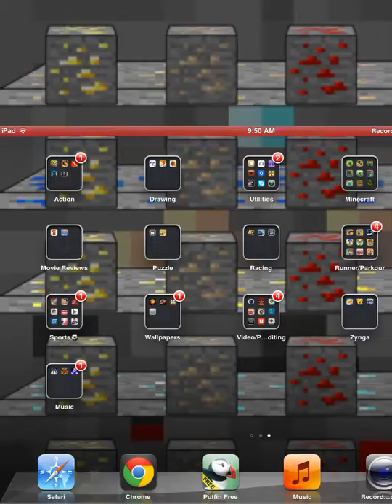Oh my hero! (Gameplay, commentary, and walkthrough!)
YouTube.com/IcyhawkMC is my main/minecraft channel. This is a vlogs and gaming channel.